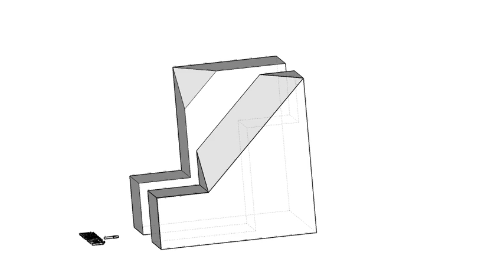全華圖學029頁第04題（2024版）/虛線/複斜面的線/第三角法-等角圖展示